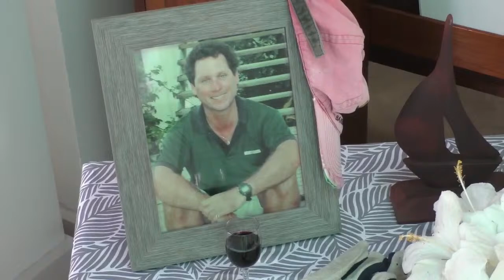Celebrating The Life of Jonathan Eric Gittens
*Livestream of Service Only